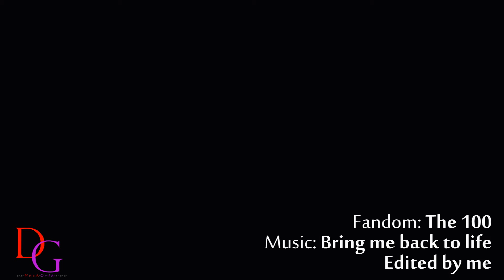The 100 - The things I'm fighting to protect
Hello again!

Here you have a special video that I just finished, and in which I've been working a long time. Focused in both seasons.

As we have to wait until next year to get the season 3 of "The 100", I'm gonna work in different proyects about this show, and other shows.

I hope that you enjoy this video and, you know, every comment is always welcome :)